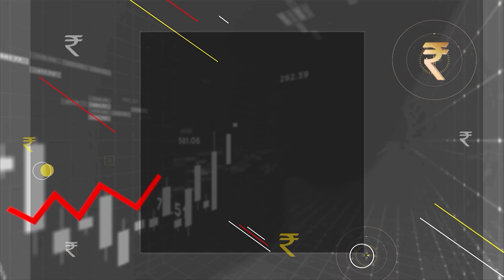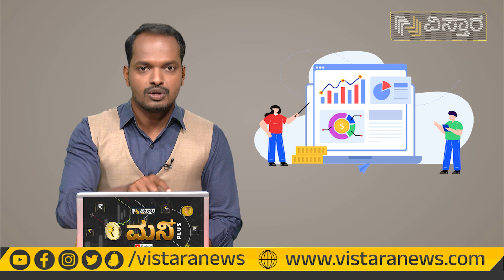ಈ ತಪ್ಪು ಮಾಡ್ಲೇ ಬೇಡಿ! ಮಿಸ್ ಆದ್ರೆ LIFE LONG ದುಡಿಬೇಕು? | Smart Retirement Planning | Vistara Money Plus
74 percent; financial literacy is just about 24 percent. It means out
instruments.

ಶರತ್‌ ಎಮ್‌.ಎಸ್‌ ರವರ ಮನಿ ಸೀಕ್ರೆಟ್ಸ್‌ & ಸ್ಟಾಕ್‌ ಮಾರ್ಕೆಟ್‌ ಸೀಕ್ರೆಟ್ಸ್‌ ಪುಸ್ತಕ
ಆನ್ ಲೈನ್ ನಲ್ಲಿ ಖರೀದಿಸಲು ಈ ಲಿಂಕ್ ಬಳಸಿ 👇👇
ಪುಸ್ತಕವನ್ನು ಬುಕ್ ಸ್ಟೋರ್ ಮೂಲಕ‌ ತರಿಸಿಕೊಳ್ಳಲು ಬಯಸುವವರು ಈ ಮೊಬೈಲ್ ಸಂಖ್ಯೆಗಳಿಗೆ ಕರೆ ಮಾಡಿ ಆರ್ಡರ್ ಕೊಡಬಹುದು.
ಬಹುರೂಪಿ ಬುಕ್ಸ್ :
ಸ್ನೇಹ ಬುಕ್ ಹೌಸ್ :
ರಾಜ್ಯದ ಎಲ್ಲಾ ಪ್ರಮುಖ ಬುಕ್‌ ಸ್ಟೋರ್‌ ಗಳಲ್ಲಿ ಪುಸ್ತಕ ಲಭ್ಯ